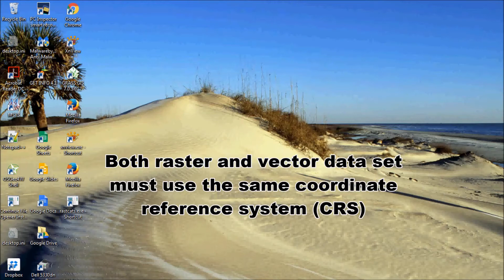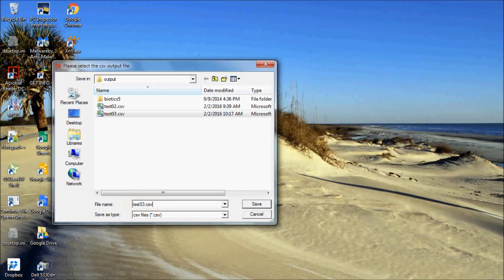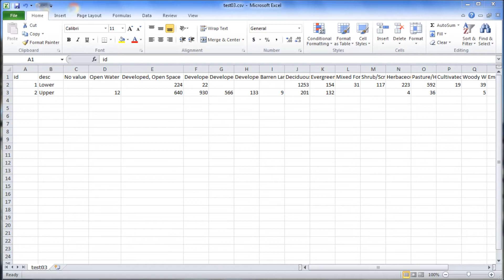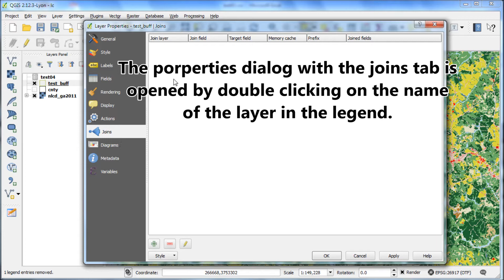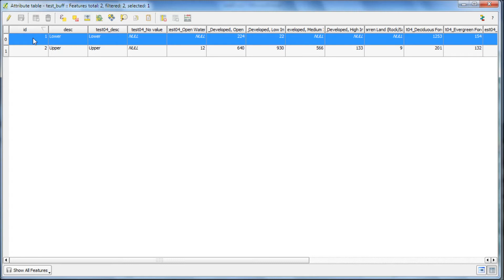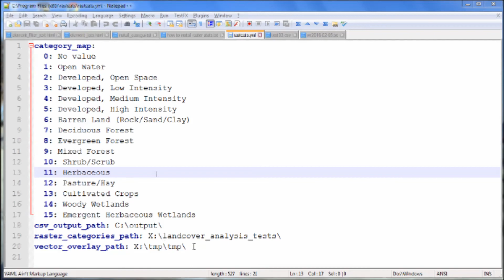Count pixels of raster categories within polygons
Use the RastCats program to count pixels of each category from a categorized raster (like land cover) within the polygons of an overlaying vector layer (shapefile). This is a stand alone utility that works well with other GIS programs but doesn't depend on them.
To Install the program on Windows go and download rastcats-0.1.zip. Unpack the zip file and run the rastcats_install.bat. This will run the windows msi installation file and then set permissions on rastcats.yml file so that the program has write access.
Python source code is available for forking or running the script on other platforms.